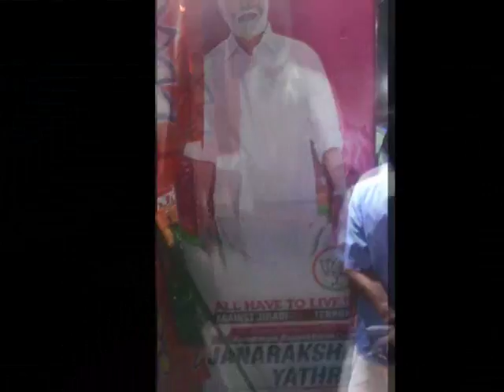Janaraksha Yatra lead by Kummanam Rajashekaran (2017 October 3 - October 17)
Janaraksha Yatra leded by the Aranmula-Nilackal agitation leader & BJP Kerala State President Kummanam Rajashekaran from Payyannur to Thiruvananthapuram against CPM's Redist-Jihadi nexus against Indian culture & peace. CPM's fascist murders against BJP-RSS workers in Kerala destroy the peace in God's own country. Now CPM is connected with anti-national elements like the Islamic terrorist groups in Kerala. The Janarakhsa Yatra reveals the CPM-Jihadi cooperation against the nationalists in Kerala. On 2017 October 14th Janaraksha Yatra reched in Pathanamthitta District. The walking agitation starting from Elanthoor to Pathanamthitta. The flag-on function was inagurated by the Central Minister Smrithi Irani. Alphonse Kannanthanam (Central Minister), KP Krishnadas, MT Ramesh, Prathapa Chandra Varma, K Padmakumar etc are participating the function alongwith the leader Kummanam Rajashekaran. In Pathanamthitta, Kummanam speak against the Leftists-Jihadi collaboration in Kerala.  More than 10000 BJP workers from  Aranmula, Thiruvalla, Ranny constituencies are participated the function. Sudhir Neerattupuram also joining the walking from Elanthoor to Pathanamthitta. BJP workers from Madhya Pradesh, Maharashtra, West Bengal, Delhi etc are also participated the agitation against CPM's Gundaism & terrorism in Kerala.